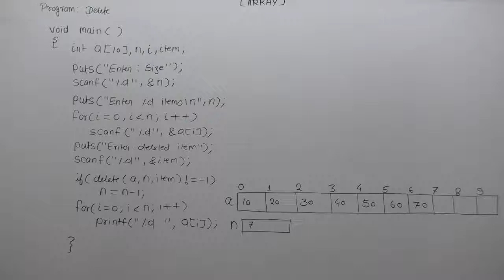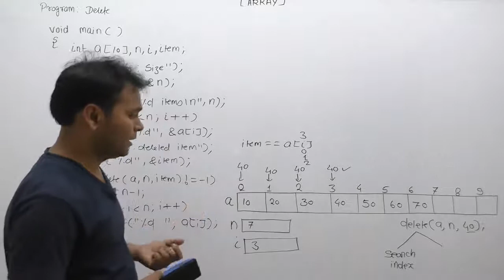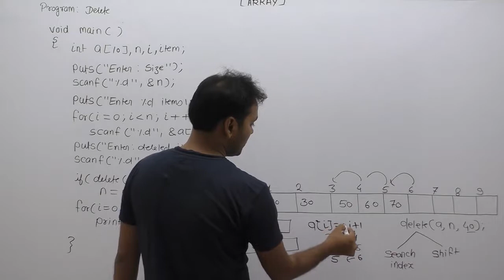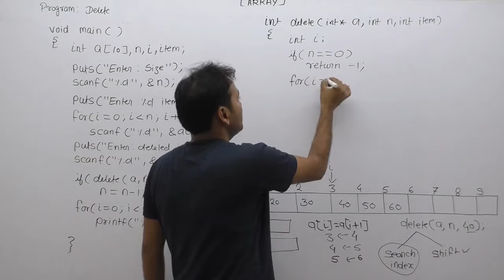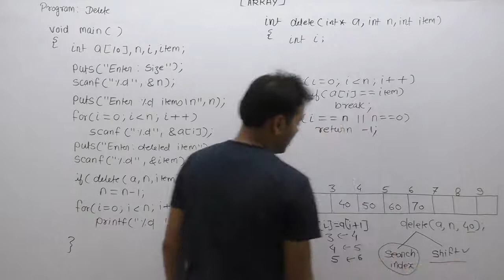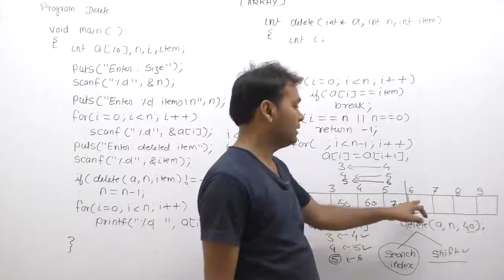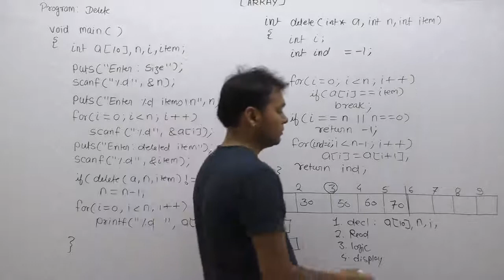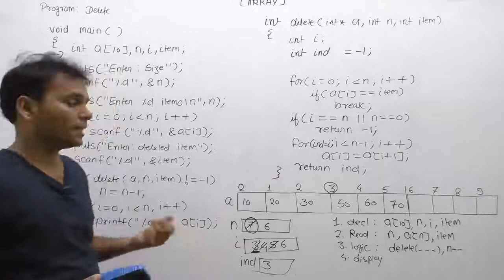Write A Program To Delete Given Element From An Array |Part960| C Language